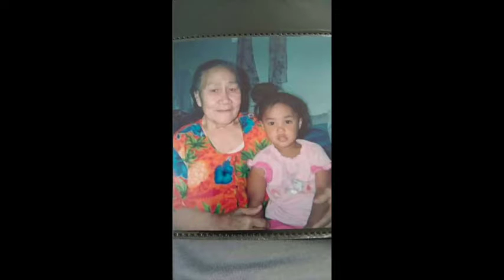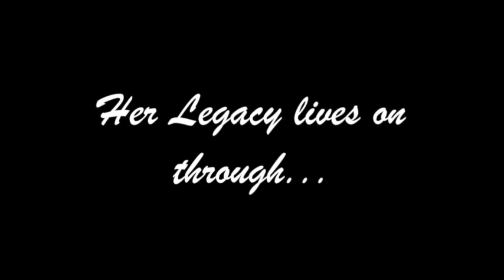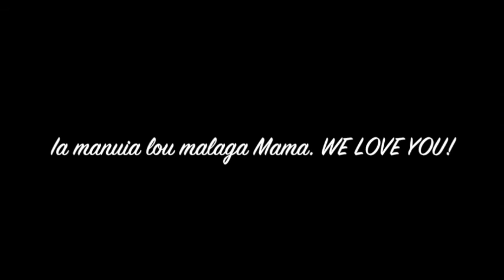Dedicated to the memory of our BEAUTIFUL Mother, Grandmother, Nana Lotomau Puaina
Slideshow dedicated to the memory of our Puaina family QUEEN, Lotomau Puaina. We love you and miss you soooo much but we know you're in a better place. Rest now and know that your LEGACY lives on through us. WE LOVE YOU!